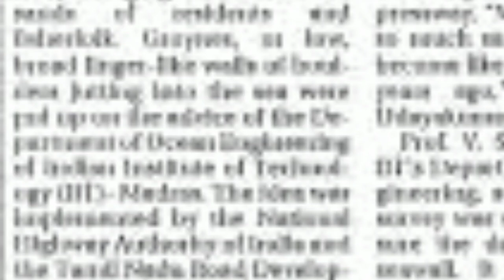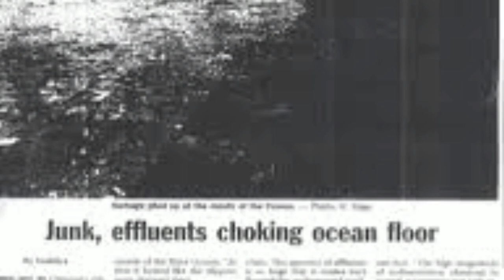English lesson THE TOYS OF PEACE BY H.H MUNRO ENGLISH SUMMERY B.COM 2ND SEM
TOP EDUCATION

THIS VIDEO IS DONE BY SURENDAR SINGH.P